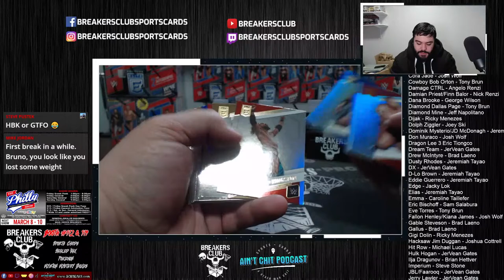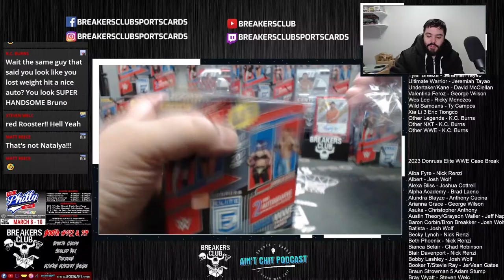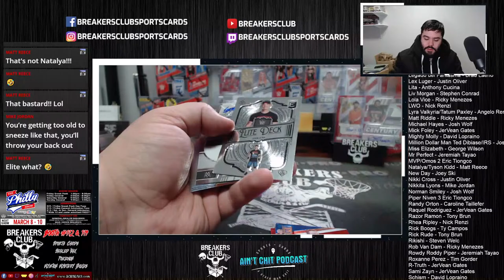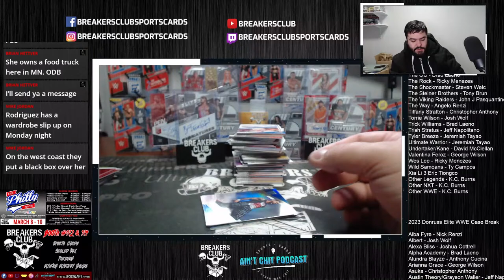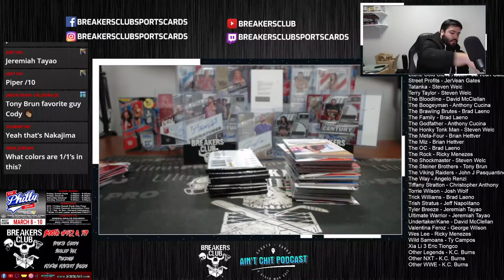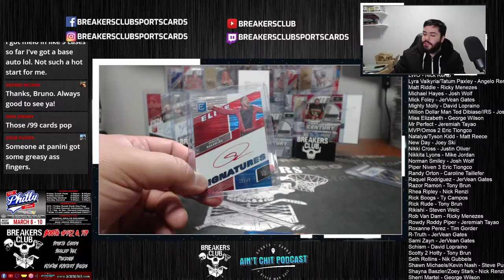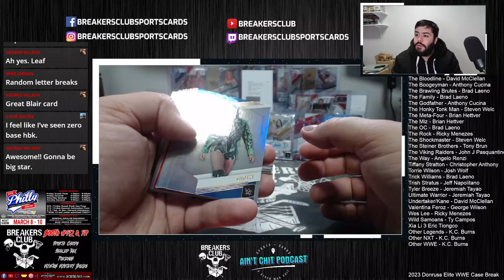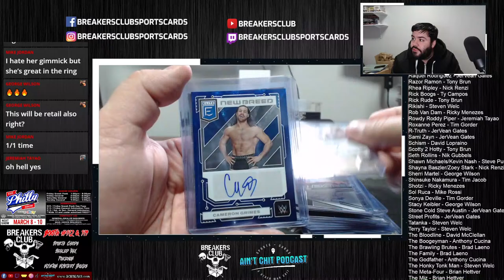2023 Panini Donruss Elite WWE 12-Box Case Break #1 02.21.24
2023 Panini Donruss Elite WWE 12-Box Case Break #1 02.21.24

Instagram.com/breakersclubsportscards
Youtube.com/c/breakersclub
Twitch.tv/breakersclubsportscards

FOLLOW THE AIN'T CHIT PODCAST
@aintchitpodcast on Instagram & TikTok
Listen/watch on Spotify, Apple Podcasts, & YouTube!